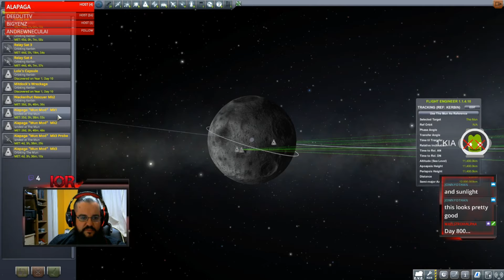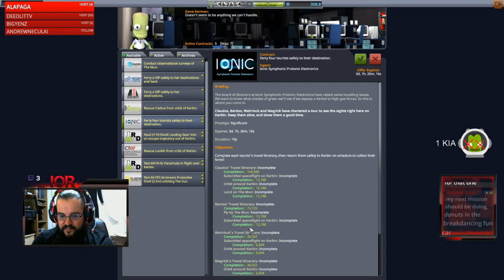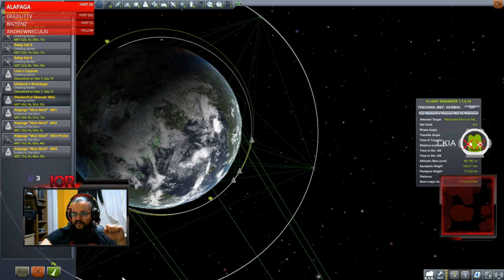Kerbal Space Program E07 Operation Recover the Modfather!!!!!!! Part 2 of 2 2018 05 21